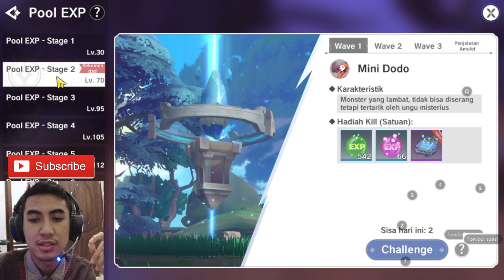CARA NAIK LEVEL 80 DALAM 2 HARI THE LEGEND OF NEVERLAND TERNYATA BEGINI TRIKNYA!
Cara naik level the legend of neverland hingga level 80 dalam waktu 2 hari seperti inilah cara dan trik dari banyak pemain berpengalaman di game the legend of neverland untuk bermain dan mendapatkan level yang tinggi. Ketika teman-teman bermain game the legend of neverland pasti ada kalanya stuck atau berhenti di satu level misal 73 sehingga tidak bisa melanjutkan main task. Namun berikut cara dan trik agar teman-teman bisa naik level dengan cepat dan mencapai level 80 dalam waktu 2 hari saja.

Cara dan trik naik level the legend of neverland ini sudah saya coba dan buktikan di video ini sehingga bisa mendapatkan level 80 dalam waktu 2 hari saja. Naan Hidayatz juga sudah memberikan tips dan trik seputar naik level yang lengkap kepada teman-teman semuanya jadi ditonton videonya secara penuh dan jangan di skip agar tidak salah paham.

Buat yang ingin mendapatkan informasi lainnya mengenai game ini jangan sampai ketinggalan di channel Naan Hidayatz karena bakalan banyak banget yang kita bahas dan tentunya menarik sekali untuk perkembangan permainan teman-teman di game the legend of neverland ini.